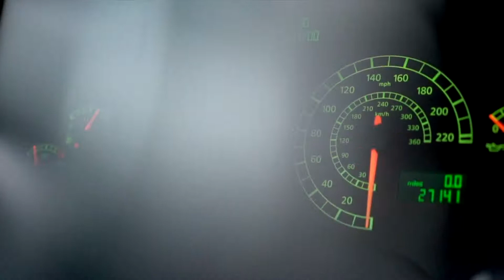LAMBORGHINI MURCIELAGO 6.2 V12 COUPE, INCREDIBLE TO DRIVE AND A GREAT INVESTMENT OPPORTUNITY